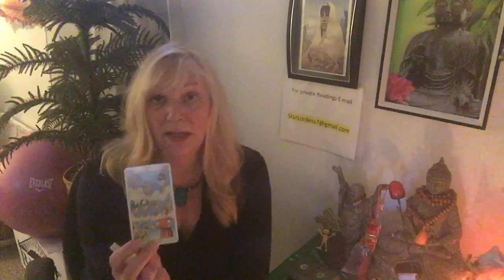SAGITTARIUS. FEELING OVERLOADED! BUT, YOU HAVE HOPE AND A LOT OF OPTIONS! March 11-17